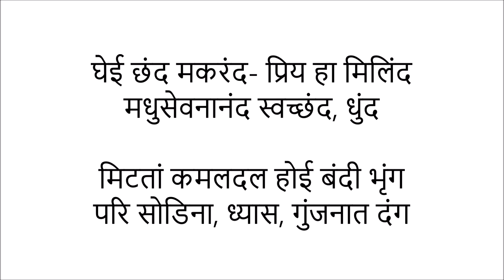Ghei Chhanda (Salag Barali) | Pushkar Gadgil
Ghei Chhanda Makarand
Raag - Salag Barali
Natak - Sangeet Katyar Kaljat Ghusli
Original Singer - Pt. Jitendra Abhisheki

घेई छंद मकरंद
राग - सालग बराली
नाटक  -संगीत कट्यार काळजात घुसली
मूळ गायक - पं. जितेंद्र अभिषेकी